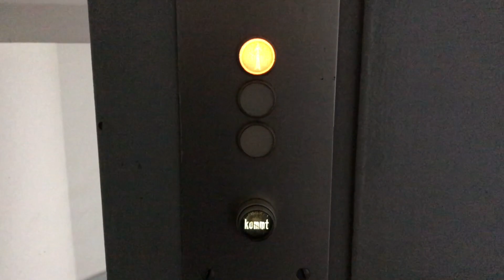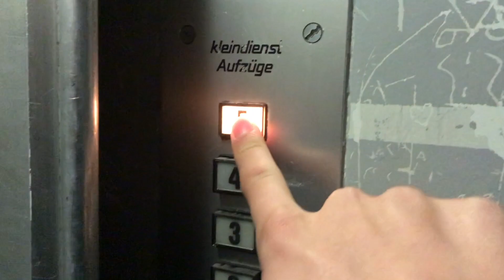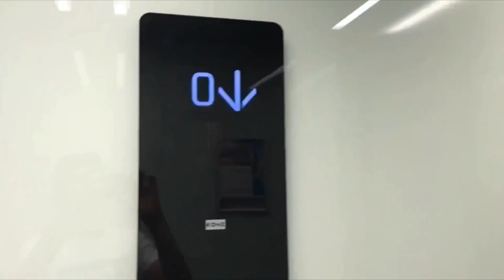Old 1959 kleindienst Aufzüge Elevator at Frankfurt am Main, Germany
An old small elevator from 1959, which got a new interior panel in the 80s, is otherwise completely original.

Ein alter kleindienst Aufzug aus 1959, der in den 80er Jahren ein neues Innentableau bekommen hat, ist ansonsten komplett Original.